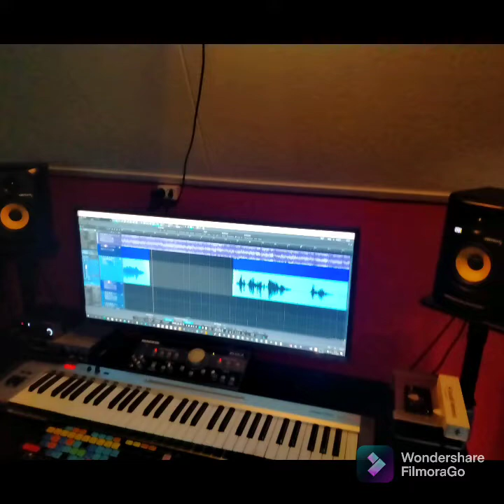René Beverwijk - Koart noar de hemel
de nieuwe single van René Beverwijk

tekst René Beverwijk
opname EG Producties Edwin Geres
origineel Ticket to heaven Dire Straits